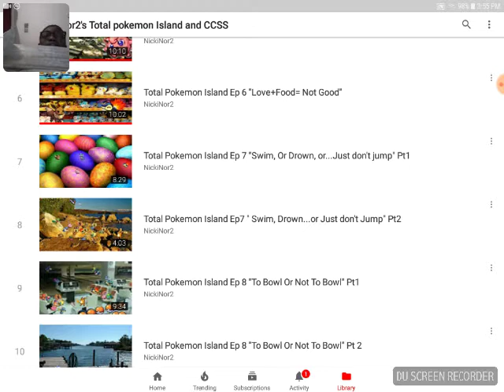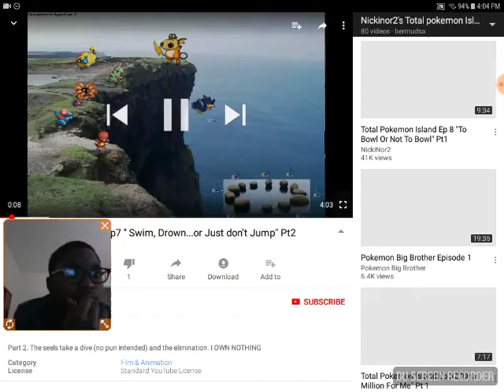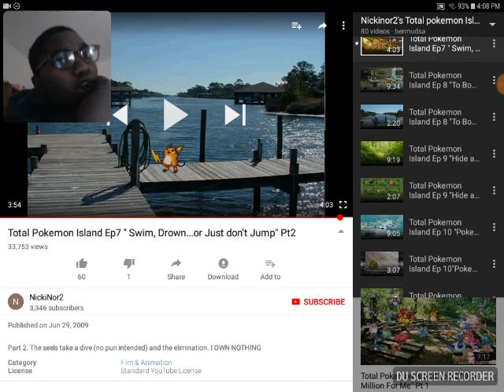Total Pokemon island reaction episode 7 part 1 and 2